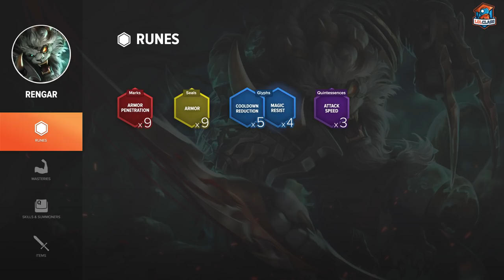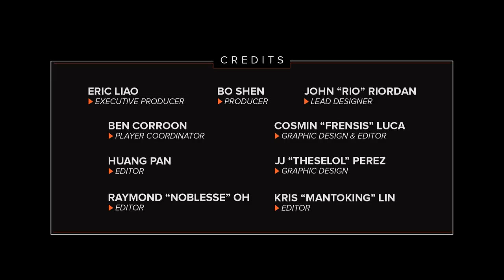Rengar Jungle Carry Guide by C9 Hai - Season 5 | League of Legends